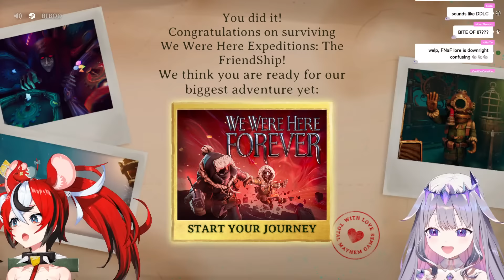【WE WERE HERE EXPEDITIONS: THE FRIENDSHIP】w/ @HakosBaelz Go Team Baebi!!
Thumbnail Illustration: @Fongban_illust Thank you!

‐‐‐‐‐‐‐‐‐‐‐‐‐‐‐ ✧◆✧ underage viewers ✧◆✧ ‐‐‐‐‐‐‐‐‐‐‐‐‐‐‐

‐‐‐‐‐‐‐‐‐‐‐‐‐‐‐ ✧◆✧ Hololive Production ✧◆✧ ‐‐‐‐‐‐‐‐‐‐‐‐‐‐‐